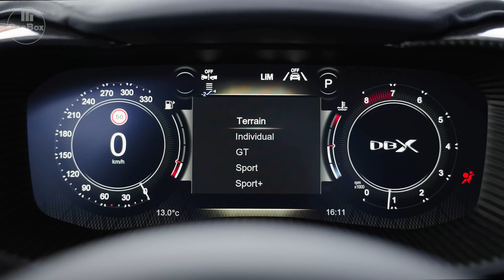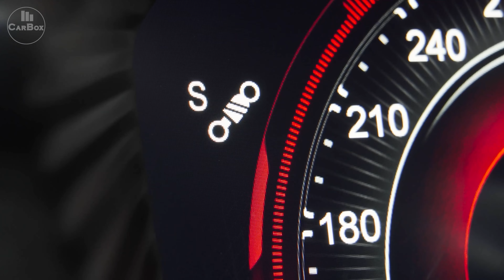New Aston Martin DBX707 2023 | A Sabre in A Segment Of Sledgehammers | Fastest | Most Powerful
Taking a look at the 2023 Aston Martin DBX707 footage. In this video you can see the exterior & interior details.